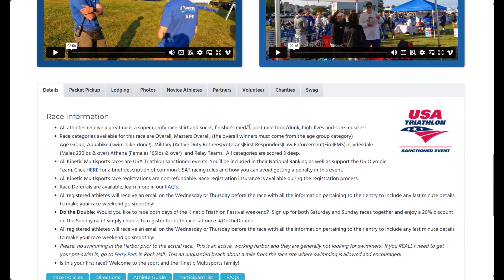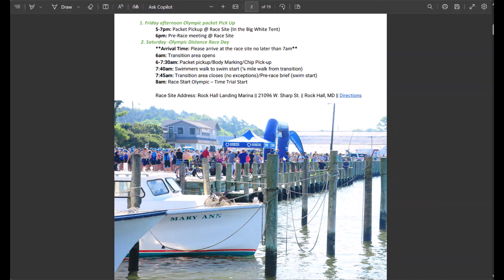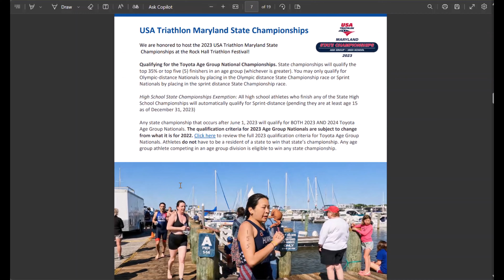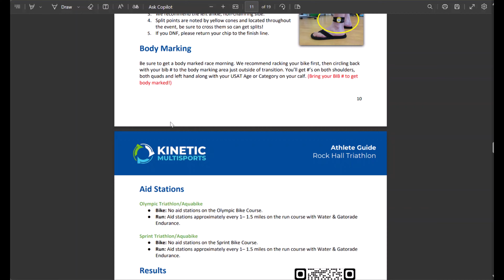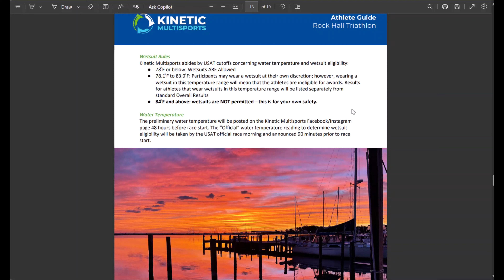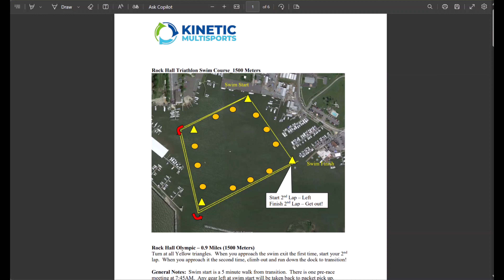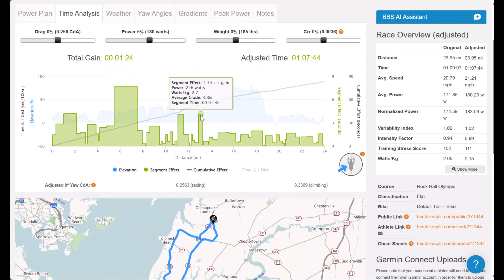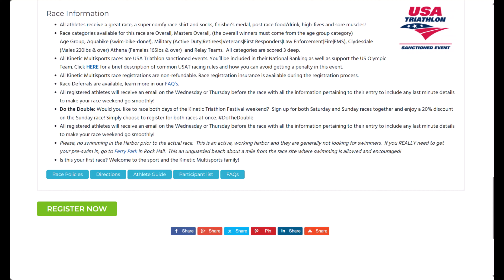2024 Rock Hall OLY Race Strategy/ Overview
This video is about the 2024 Rock Hall Olympic Triathlon

is a great resource to learn more about is and what we can do to help you achieve your training/racing goals.
We offer a variety of coaching services, including coaching (individual and group), Consultations, and race evaluations and predictions. Our coaches are experts in their field and will help you reach your goals, regardless of your fitness level or experience.

In addition to our coaching services, we also offer a wealth of coaching content on our website. You can find everything from training plans to race day tips. If you're ready to take your athletic performance to the next level, visit Turnaround Sports today at tournaroundsports.com! You can get in touch with a coach by filling out our contact form or by giving us a call. We look forward to hearing from you!